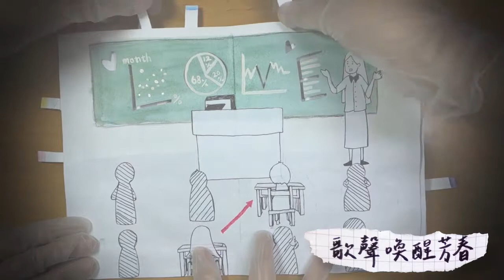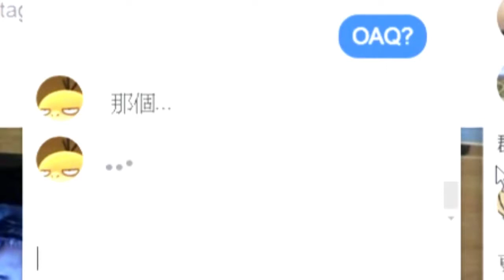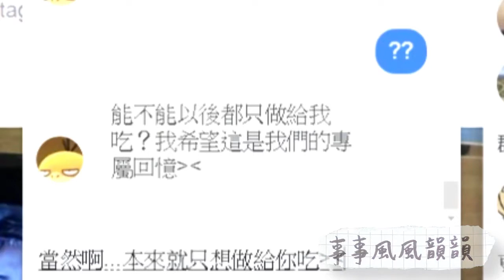2017影落POEM心 MV大賽 銅獎 二分之麻子 舞夢曲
邂逅、相思、曖昧，跟著舞夢曲輕快的三拍子節奏，女孩的戀情一步步有了進展。MV裡以現實中和男孩的訊息，穿插在女孩單戀的回憶以及浪漫的幻想之間，最後，她是否能美夢成真呢？